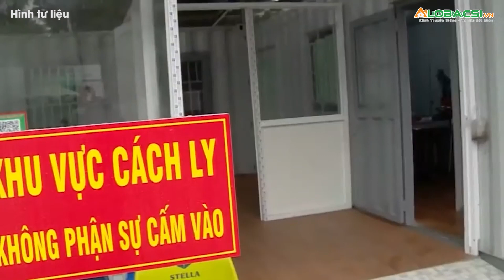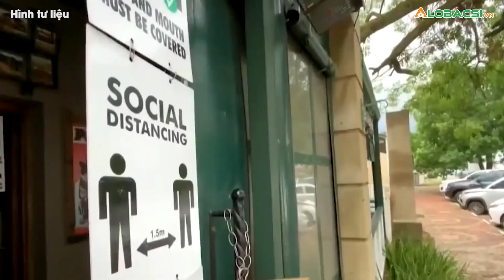Điểm tin sáng 26/12: TPHCM hạn chế tụ tập dịp Tết dương lịch, Hà Nội chỉ còn 1 huyện vùng xanh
Cập nhật diễn biến dịch COVID-19 mới nhất:
MỌI GÓP Ý XIN GỬI VỀ:
Hợp tác nội dung:  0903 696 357